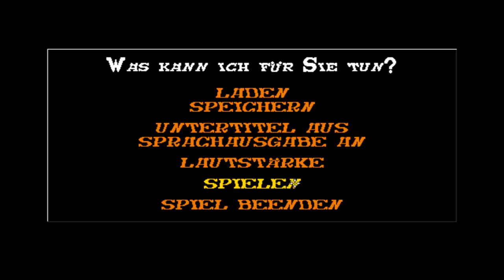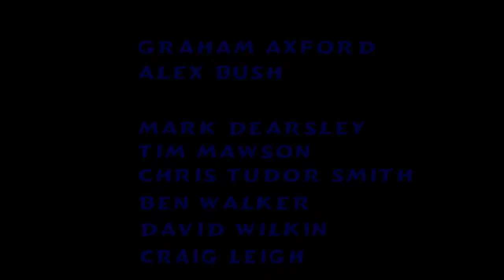Lets Play - 3 Skulls of the Toltecs (Deutsch) [Teil 1]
Willkommen bei Fenimore Fillmore 1 - dem Vorgänger von "The Westerner". Hier lernen wir ihn und seine Geschichte kennen.
Nach dem Intro, unterhalten wir uns ein wenig mit dem Mönch und schauen uns dann um...